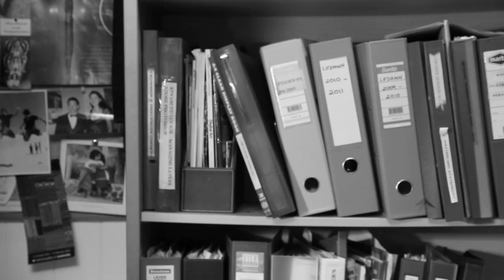Worst Infomercial Ever!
Do you need a Professional designed certificate ? Well you've come to the right place, Crazy Howard's Discount Certificate Barn. Professional Design, great service, open 24/7. Its Crazy !!
Quick get in soon to get your crazy summer discount certificate's !!

~ Whiplash Productions and Burnt Orange Media ~